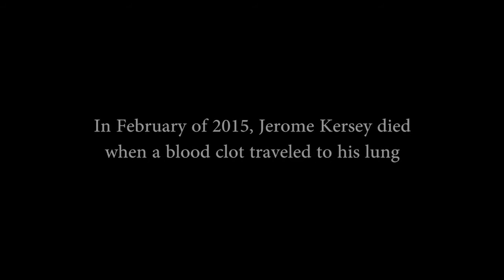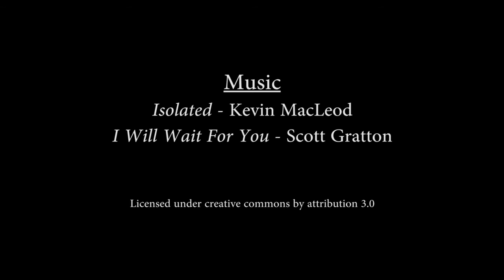Tracking Terry (Episode 3)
Portland Pilots head coach Terry Porter on losing a friend and cherishing his family